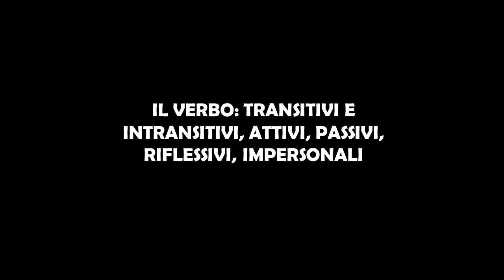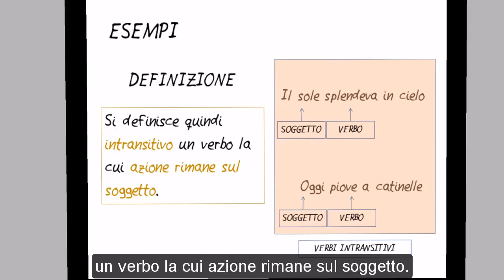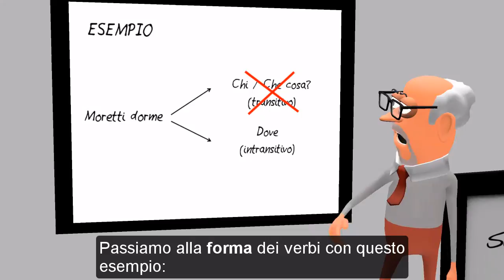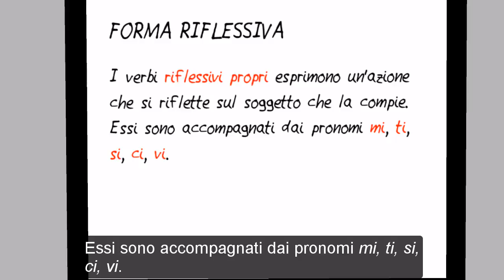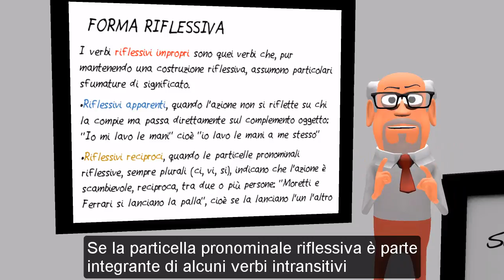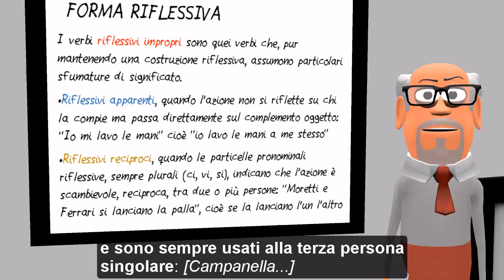Verbi transitivi, intransitivi, attivi, passivi, riflessivi, impersonali - Con sottotitoli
Secondo video a cartoon di quest’opera dedicato ai verbi, in cui il prof. Eddie prova a spiegare ai suoi ragazzi la differenza che c’è tra i verbi transitivi e intransitivi, attivi e passivi, impersonali. Moretti vive una giornata “drammatica” nella “grammatica”: inciampa bruscamente nel raggruppare in maniera impropria le frasi d’esempio del prof.; lotta con i colpi di sonno interrotti da un brusco rimprovero; prende quasi fuoco a causa del susseguirsi delle sollecitazioni all’ascolto e alla comprensione; ha un’attenzione transitoria, ed è più “passivo” che “attivo”. Ma ha come sempre una grande personalità. Il finale rappresenta un nuovo frammento della serie animata. Perché Moretti cerca di fare amicizia con Ferrari? Perché avvicinarsi a un compagno “strano”? Avrà un secondo fine?